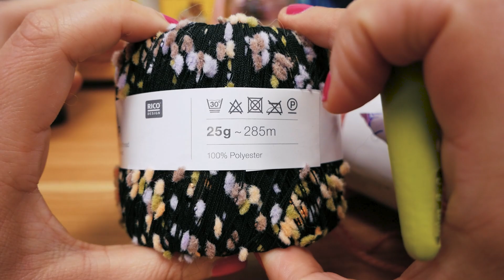Häkeln | Puff Stich Schal mit Beilauffaden | Super süß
Für den Herbst ein Schal mit Beilauffaden und Puff Stich. Häckelt mit, das Ergebniss ist super süß!

6er Nadel *
9mm Nadel*
12mm Nadel*

28695